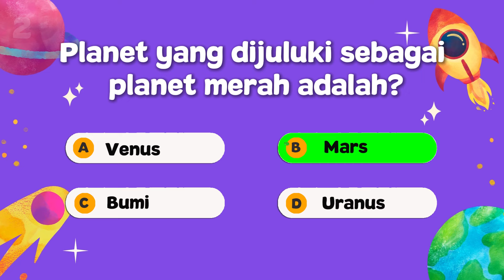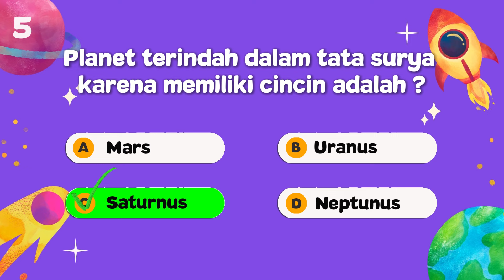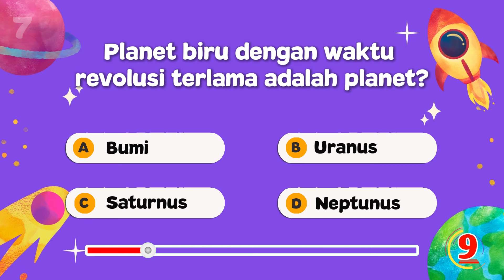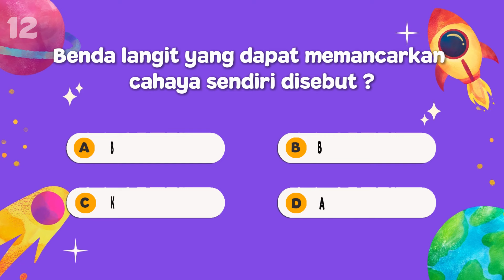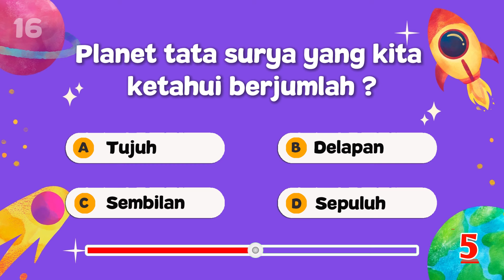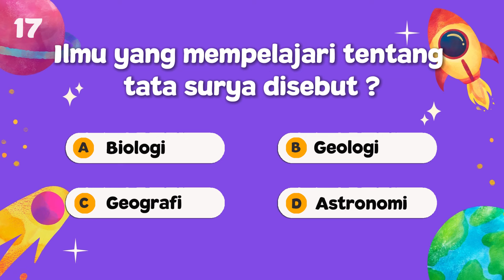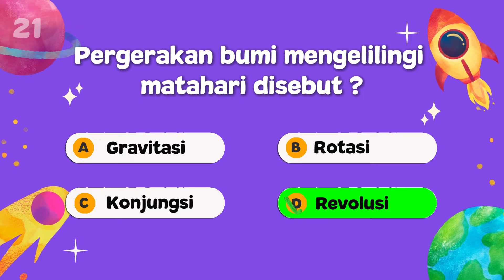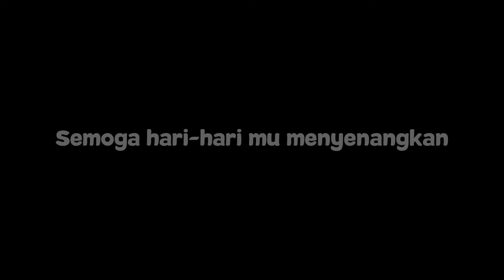KUIS BENDA BENDA LANGIT | KUIS TATA SURYA | CC179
selamat datang di channel cerdas cermat. vidio kuis kali ini adalah tentang Benda benda langit / kuis tata surya. pernahkah kamu belajar tentang Tata Surya. Yuk kita test pengetahuan kamu tentang tata surya. setelah selesai tulis hasil kamu di kolom komentar ya. berapa benar dan salah nya ?